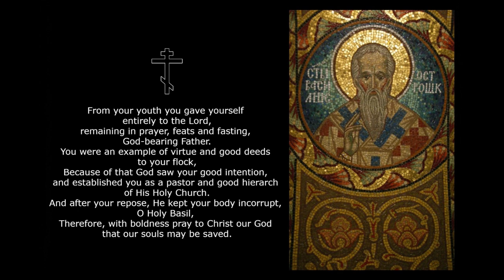St. Basil of Ostrog, the Wonderworker - Troparion, Tone 4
From your youth, you gave yourself entirely to the Lord,
remaining in prayer, feats and fasting, God-bearing Father.
You were an example of virtue and good deeds to your flock,
Because of that God saw your good intention,
and established you as a pastor and good hierarch of His Holy Church.
And after your repose, He kept your body incorrupt,
O Holy Basil,
Therefore, with boldness pray to Christ our God
that our souls may be saved.